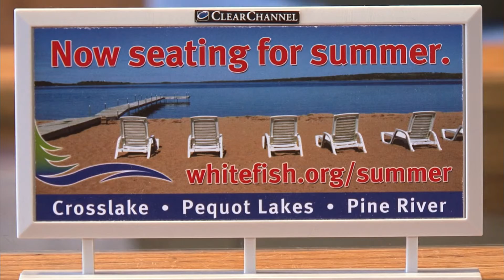Whitefish Resorts Advertising Campaign - Lakeland News at Ten - January 20, 2012.m4v